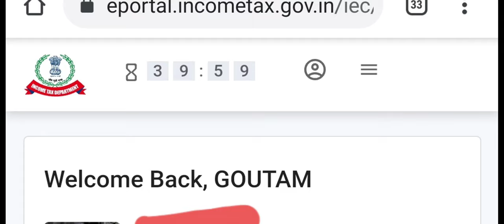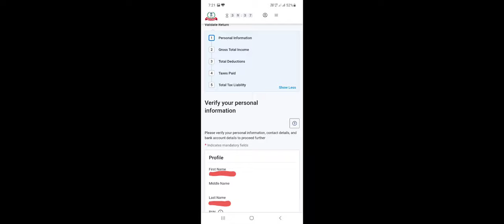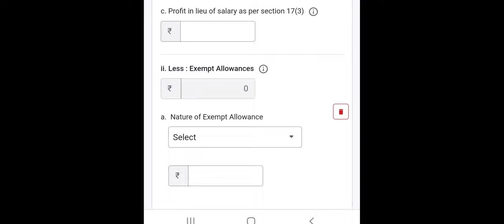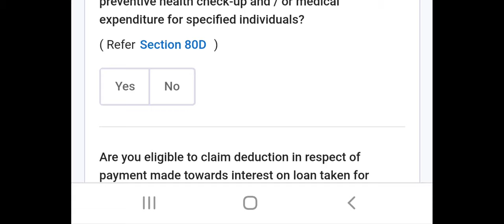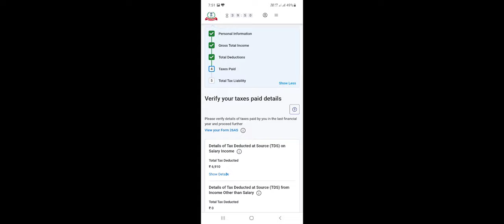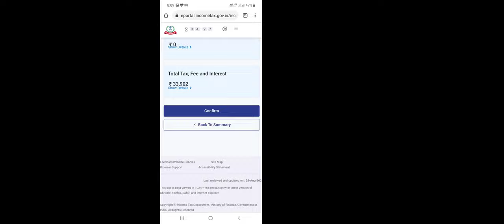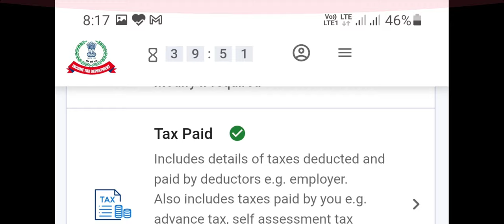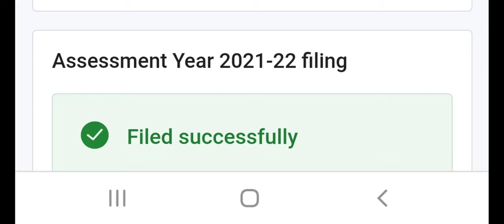How to file Income Tax Return (ITR) AY 2021-22 Online|ITR-1 for salaried persons 2021